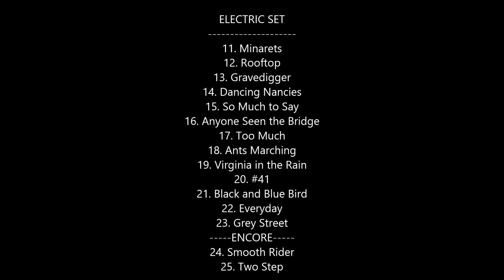DMB 6/13/15 Xfinity Center Mansfield MA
Dave Matthews Band 6/13/15, Xfinity Center, Mansfield MA